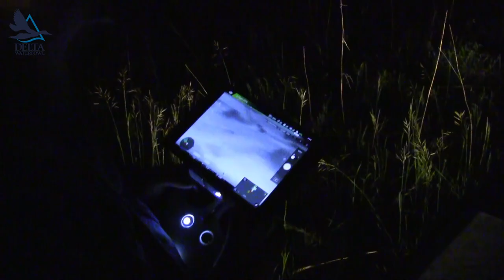Delta Waterfowl 2017 Year End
Your support made 2017 a banner year for Delta’s mission to produce ducks and secure the future of waterfowl hunting.